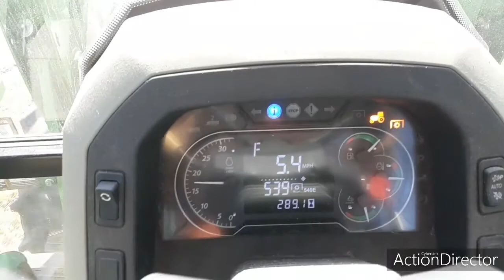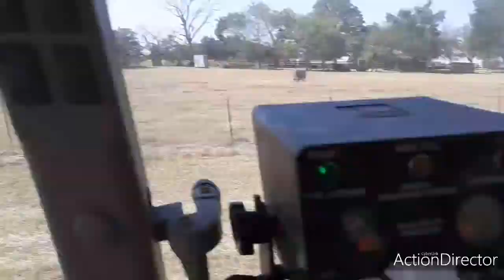bailing 64 rolls with the John Deere 5100E and the John Deere 435 round baler